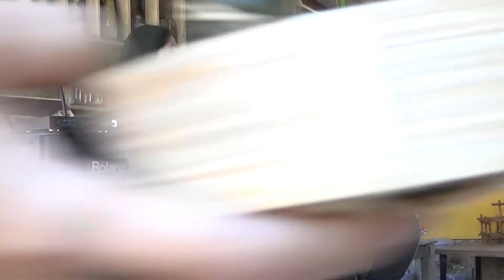เสวนาครอบครัวชาวดินปี 4 - อ.โจ้ ม.พะเยา 2/12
อ.โจ้ จะมาพูดถึงหลักการออกแบบบ้านดินอย่างไรให้เหมาะกับพื้นที่
เสวนาครอบครัวชาวดินปี 4 ณ บ้านดินคำปู้จู้
และที่สำคัญขอบคุณทุกๆข้อความที่ส่งมาทักทายให้กำลังใจกันด้วยนะครับ

ติดตามมากะเติร์ก MaKaTurk ได้ที่นี่ครับ

ภาระกิจของผมคือการส่งมอบความสุขให้กับคุณผู้ชม
ผ่านการท่องเที่ยวและเรื่องราวแห่งความสุขไปด้วยกัน
มากะใคร มากะเติร์ก มาเตอะ